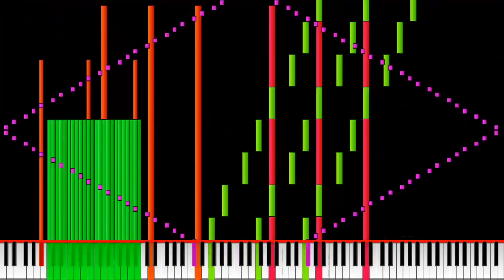FunnySong.mid | LeMidi RenderVideo Uploader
This Video Was Uploaded Using The LeMidi Player Youtube Uploader.
Information From The Creator:
This is a test of my Midi Uploader.

Edit: My Video Render uses DisplayCapture Variable, So you might see my mouse moving around.

Midi Information:
Midi Name: FunnySong.mid
Midi Notes: Error: Variable "Note" Not Found
File Size: Error: Variable "fsize" Not Found